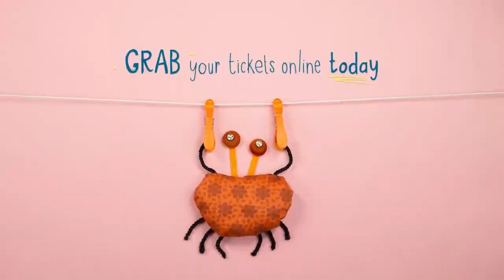Voiceover Artist Caroline Ashby - Chester Zoo advert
Bright and breezy TV Advert voiced for the fantastic Chester Zoo